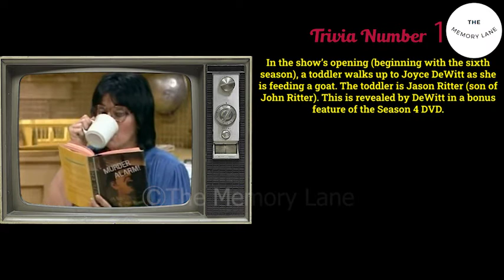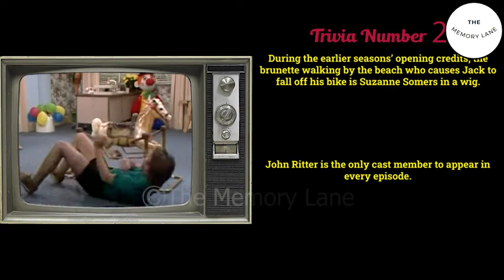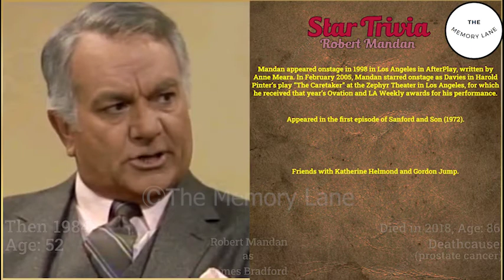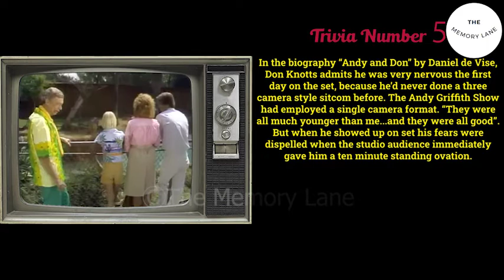Three's Company 1976-1984 Do you remember? The Cast in 2022 - Then and Now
Cast:
John Ritter as  Jack Tripper
Joyce DeWitt as  Janet Wood
Richard Kline as  Larry Dallas
Don Knotts as  Ralph Furley
Suzanne Somers as  Chrissy Snow
Priscilla Barnes as  Terri Alden
Audra Lindley as  Helen Roper
Norman Fell as  Stanley Roper
Jenilee Harrison as  Cindy Snow
Ann Wedgeworth as  Lana Shields
Jordan Charney as  Frank Angelino
Paul Ainsley as  Jim the Bartender
Brad Blaisdell as  Mike, the Bartender
William Pierson as  Dean Travers
Gino Conforti as  Felipe Gomez
Anne Schedeen as  Linda
Mickey Deems as  Gambel
Sheila Rogers as  Marge Andrews
David Ruprecht as  Phillip Dawson
Mary Cadorette as  Vicky Bradfor